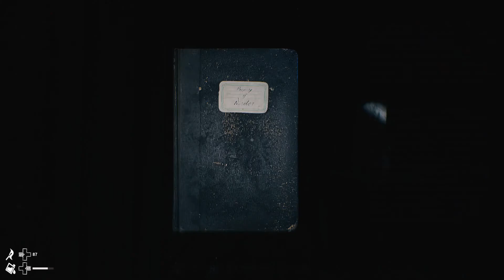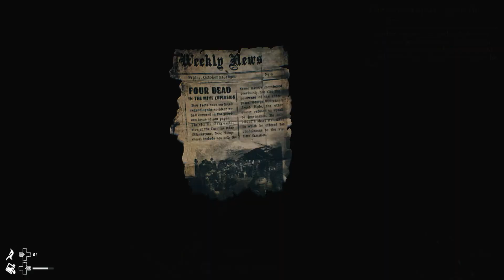The Beast Inside #16 - Ein Herz aus Eis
Und keiner hört die Schreie.